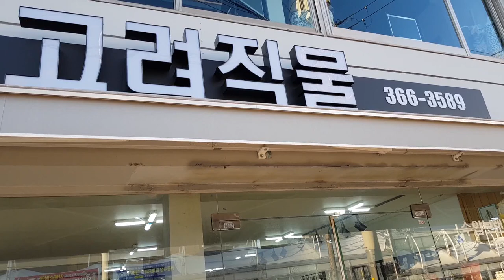고려직물 양동시장 건너편#광주원단도매#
131강 원단도매광주 고려직물 광주원단직거래 고려직물 양동시장 건너편#광주원단도매#